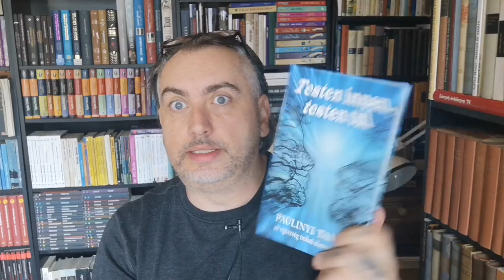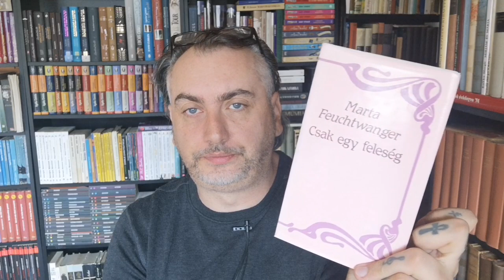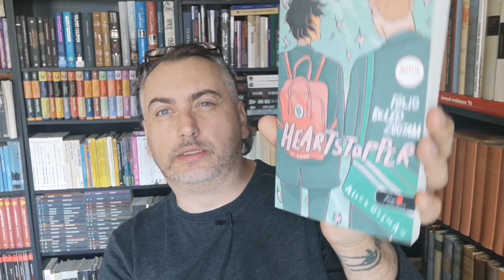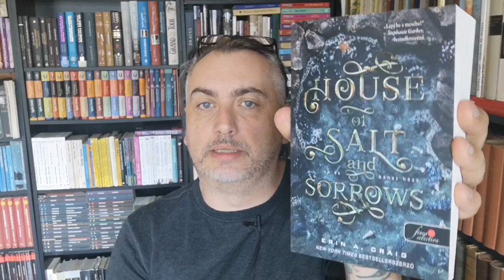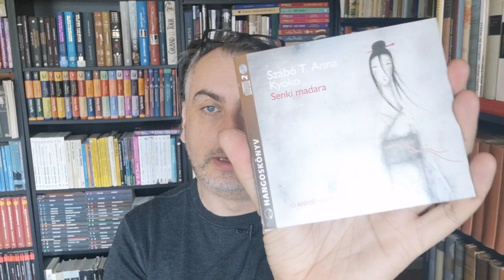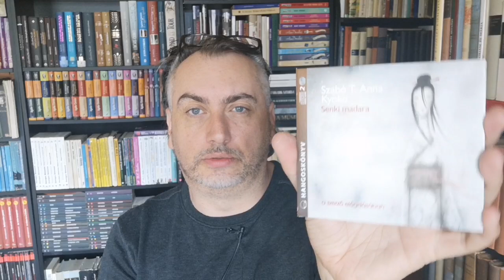az elmúlt napok könyves élményei +új szerzemények